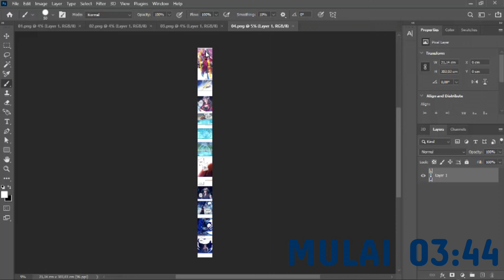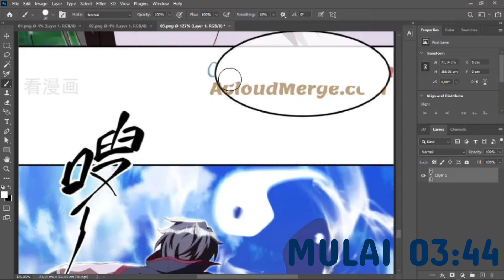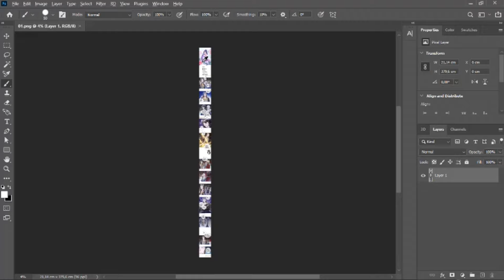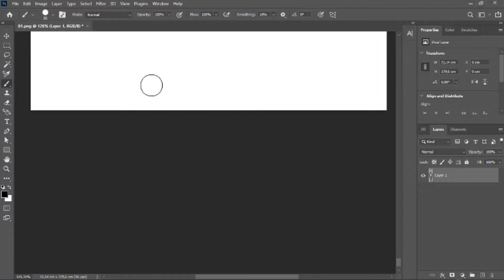[ ENG ] Qin Nan || Peerless Battle Spirit Chapter 646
- This comic is only a preview of the original comic
- If the video feels too slow or fast, please set the video speed in settings
- Sorry if there are words that are not right, because I'm still learning English
Watch:

Tool Pendukung
- paint
- photoshop
- HP Samsung
- laptop Asus
- PowerDirector